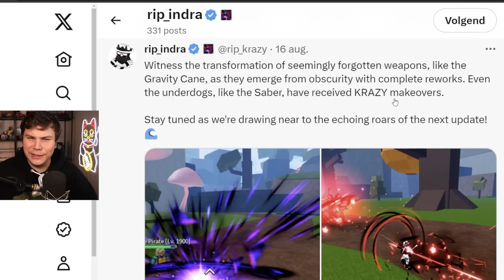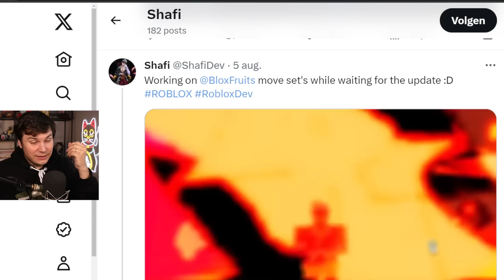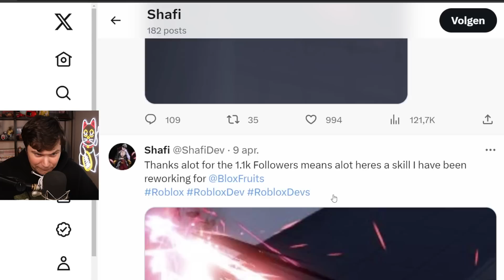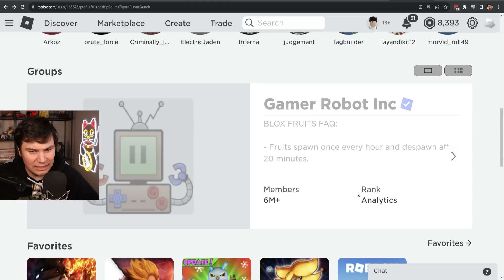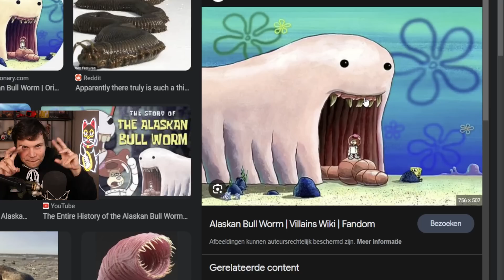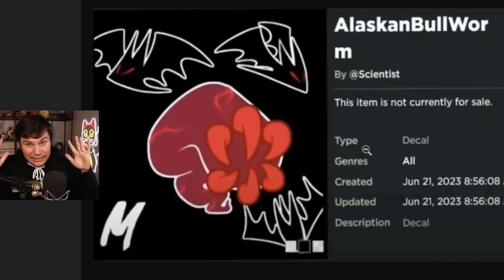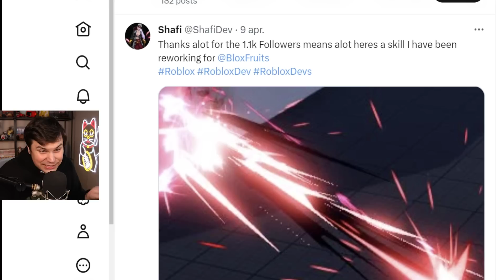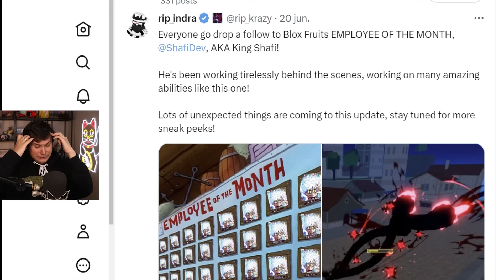UPDATE 20 WILL HAVE A NEW DARKBLADE! Roblox Blox Fruits